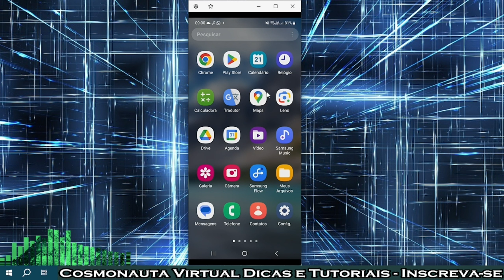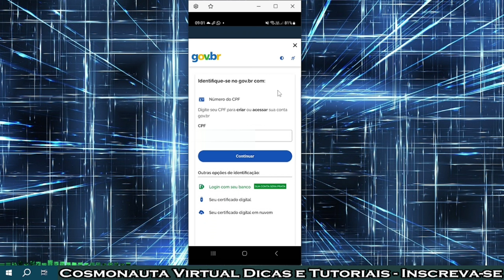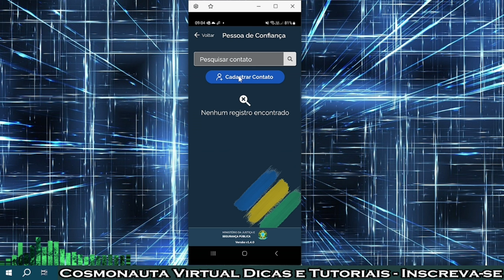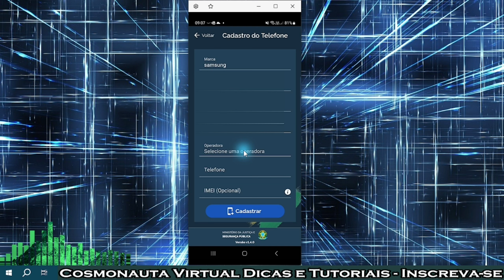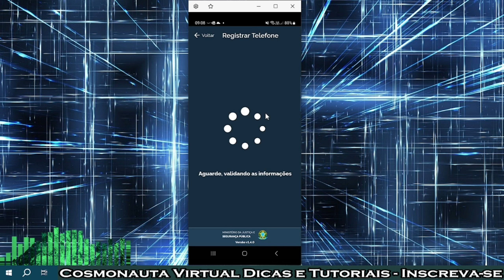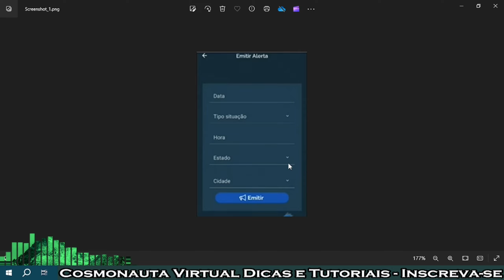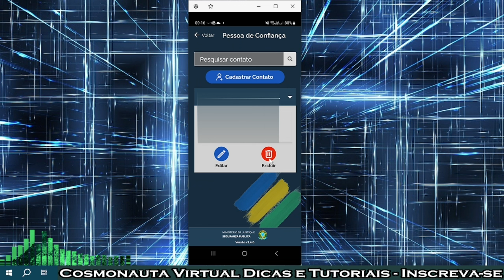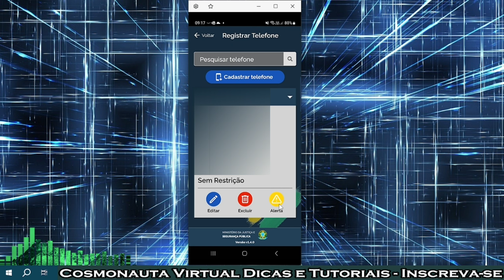Como Usar o CELULAR SEGURO Passo a Passo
Neste vídeo mostro como utilizar o aplicativo Celular Seguro BR do Governo Federal, para proteger o seu celular contra roubos, perdas ou furtos.
O Governo Federal lançou recentemente o aplicativo Celular Seguro para bloquear um aparelho roubado ou perdido. Através do aplicativo, é possível fazer o cadastro do seu celular com a conta Gov, e adicionar pessoas de confiança, que poderão enviar uma ocorrência, caso o seu celular tenha sido roubado ou perdido. Após o registro da ocorrência, o celular será totalmente bloqueado, evitando que alguém faça mau uso das suas contas bancárias e outros dados presentes no seu celular.